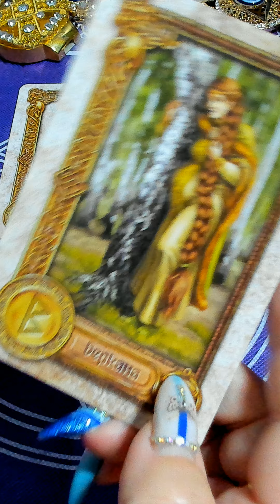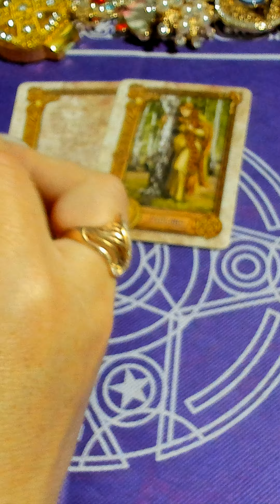ЧТО ЖЕ ПРИНЕСЁТ ВАМ ПОНЕДЕЛЬНИК???/WHAT WILL MONDAY BRING YOU??? таро гадание/любовь/будущее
ЧТО ЖЕ ПРИНЕСЁТ ВАМ ПОНЕДЕЛЬНИК???/WHAT WILL MONDAY BRING YOU??? таро гадание/на любовь/на будущее/новые